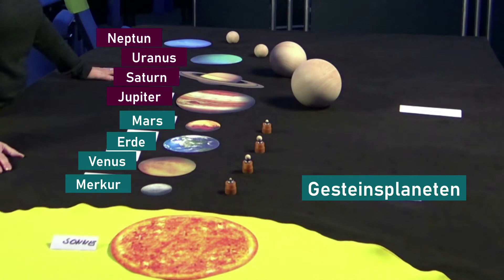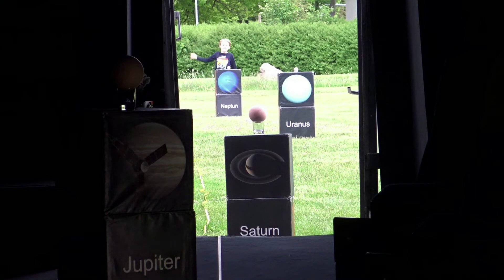Science in a dome - Staffel 1 Trailer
Science in a Dome - Das Planetarium Wolfsburg für zu Hause!
Mit unserem neuen Video-Format Science in a Dome möchten wir allen Interessierten ein Stück Planetarium nach Hause bringen – und das nicht nur zu Corona-Zeiten!

Staffel 1: Science in a dome – Unser Sonnensystem

In unserer ersten Staffel von Science in a Dome dreht sich alles um die Objekte in unserem Sonnensystem. Wieviel Planeten kreisen um die Sonne und welcher ist der größte?  Wie weit ist es bis zum Jupiter und wieviel wiegt eigentlich unsere Sonne? In vier kurzen Videos haben wir diese Fragen und mehr für euch aufbereitet und zeigen euch, wie ihr die Größen und Entfernungen im Sonnensystem auch einmal selbst „erfahren“ könnt.